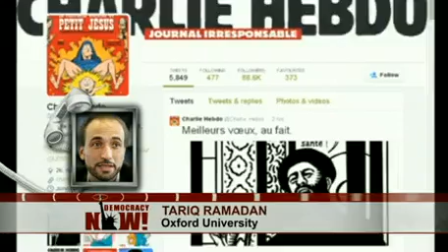Leading Muslim Scholar Tariq Ramadan: Attack on Paris Magazine "a Pure Betrayal of Our Religion"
- We return to our top story of the day, the killing of at least 12 people in a shooting attack on a French satirical magazine in Paris. Witnesses say masked gunmen entered the offices of Charlie Hebdo and opened fire with automatic weapons. The dead reportedly include four cartoonists and two police officers. A major police operation is underway in the Paris area to catch the killers. Charlie Hebdo has faced attacks and threats for its caricatures of the Prophet Muhammad, which helped spark protests across the Middle East in 2012. We are joined by Tariq Ramadan, a professor of contemporary Islamic studies at Oxford University who is considered one of the most prominent Muslim intellectuals in Europe. Responding to reports the attack was carried out by Islamist militants, Ramadan says: "This is just a pure betrayal of our religion and our principles."